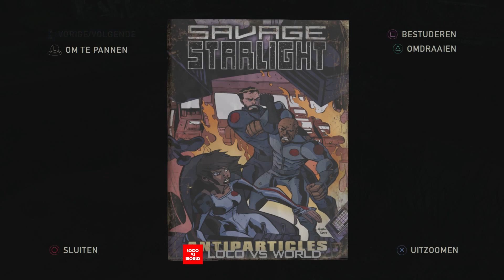The last of us Walkthrough - De radio toren - Deel 13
Vandaag gaan we opzoek naar de beloofde radio toren. Bij de toren vinden we als alles goed gaat de vrienden van Henry.

Als je deze video leuk vond druk dan op de "Like/Leuk" knop en als je meer wilt zien kun je je natuurlijk altijd abonneren door op de "Abonneren/subscribe" knop te drukken.

PS

Ik upload elke maandag, woensdag en vrijdag nieuwe gameplay in HD kwaliteit. Je kunt je klok er gelijk op zetten.